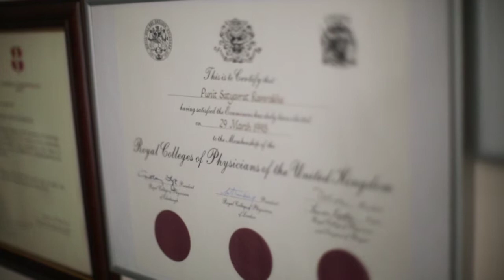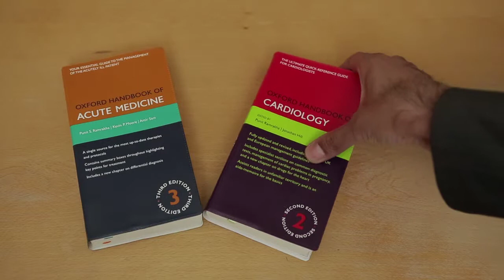Dr Punit Ramrakha